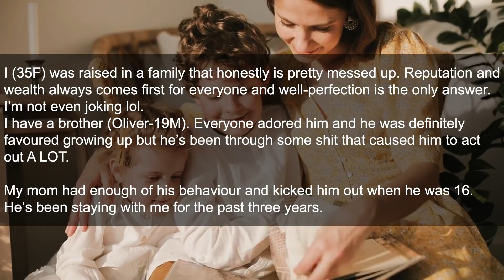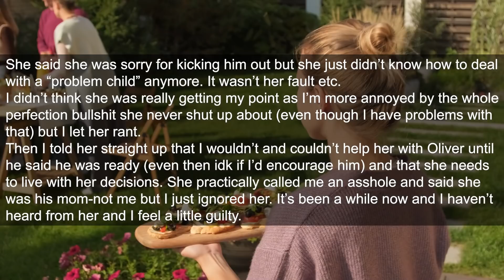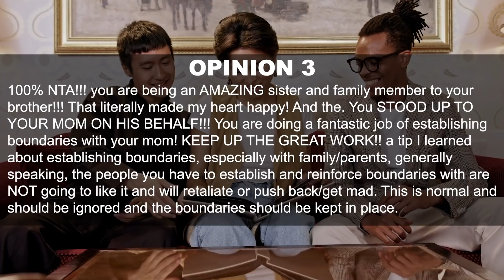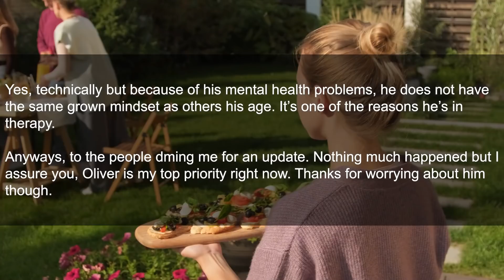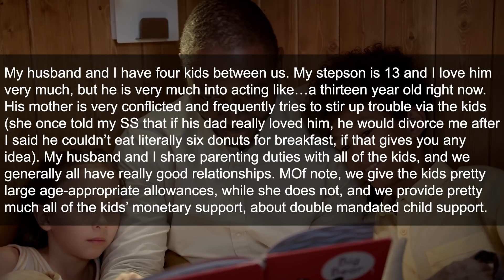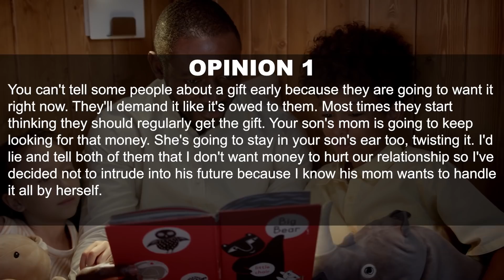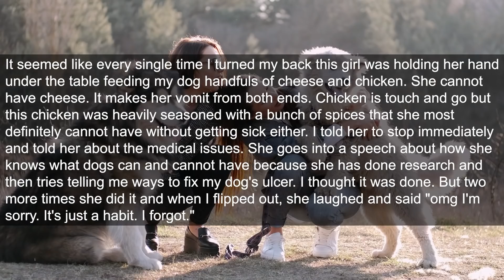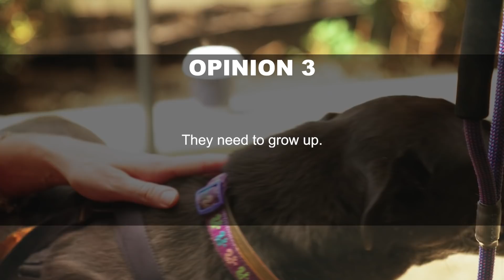UPDATED: Mom Kicked Out my Bro at 16. Now She's BEGGING Him to Come Back After She Found Something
I (35F) was raised in a family that honestly is pretty messed up. Reputation and wealth always comes first for everyone and well-perfection is the only answer. I’m not even joking lol.

I have a brother (Oliver-19M). Everyone adored him and he was definitely favoured growing up but he’s been through some shit that caused him to act out A LOT.